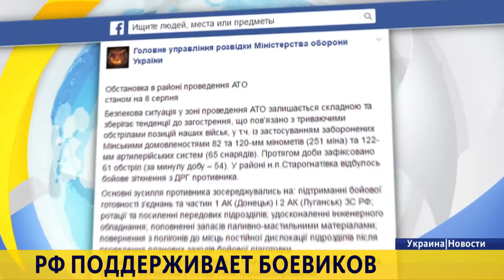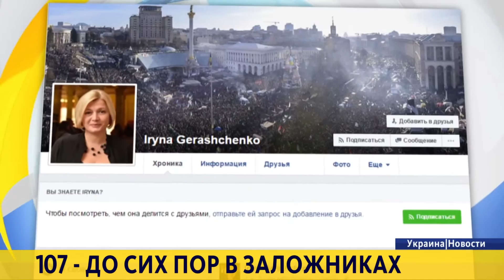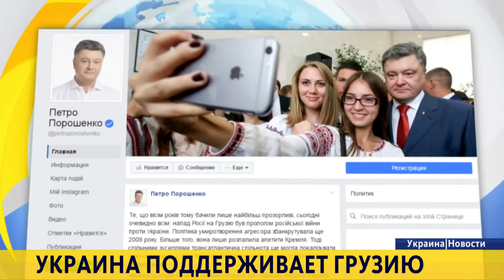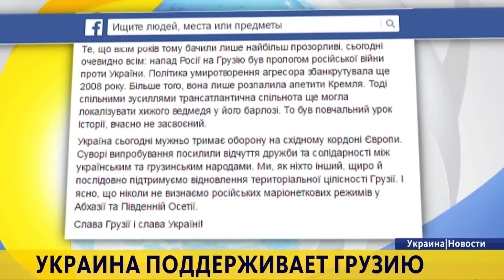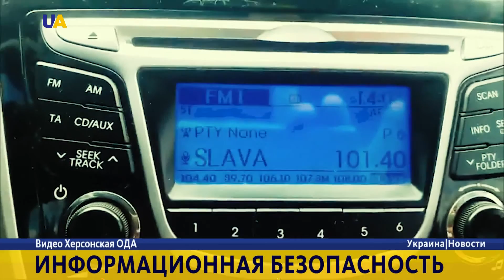Новости. 20:00 за 8 августа 2016 года